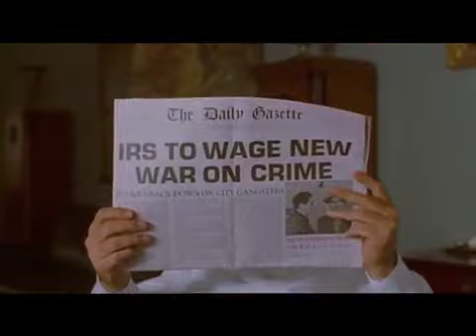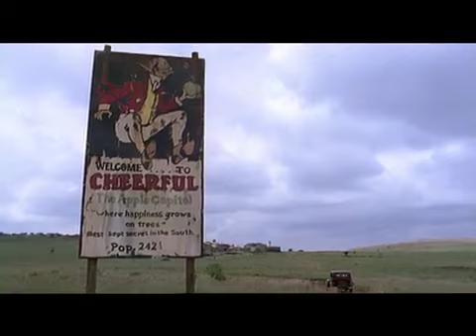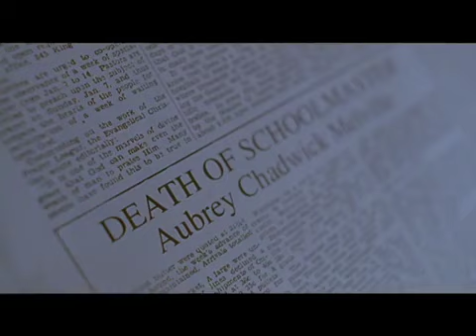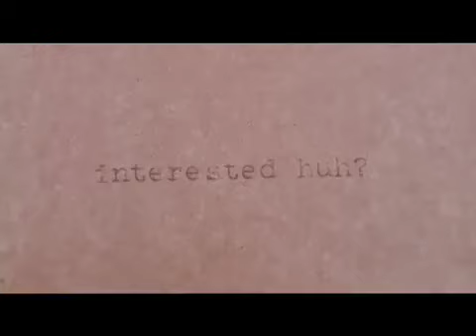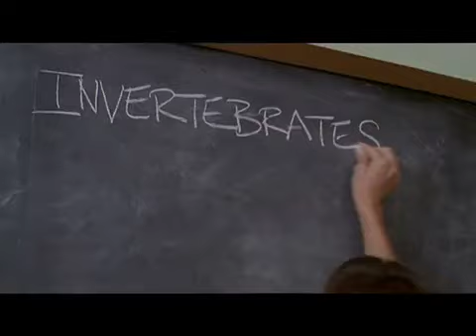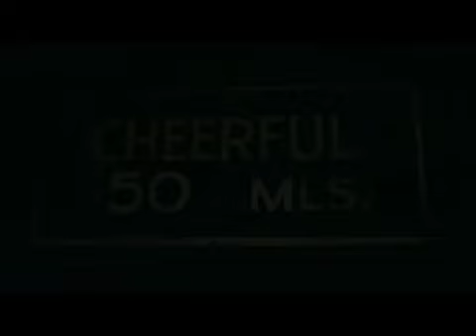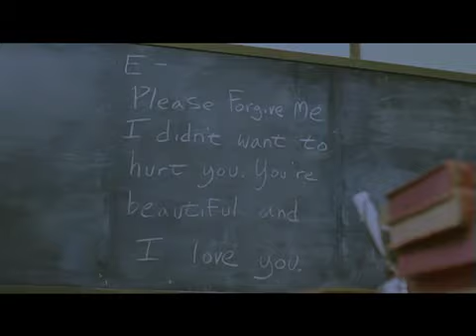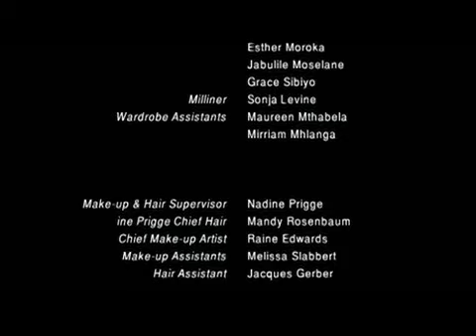Hoodlum & Son (2003) | Mia Sara, Ted King, Ron Perlman, Robert Vaughn, Myles Jeffrey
In 1933, ten-year-old troublemaker Archie and his neglectful father have a strained relationship . Archie gets in the way of his father's attempts to clear a debt with Benny, a hardcore mobster only interested in serious business.

Director: Ashley Way
Writer: Ashley Way
Starring: Mia Sara, Ted King, Ron Perlman